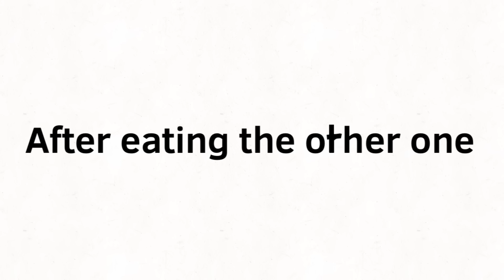Mukbang // 3 // animation [GONE WRONG] Read description before commenting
Actually there’s no clickbait
No clickbait thumbnail this time, it’s really in the video
People keep completing abt this lol
It’s also a different oc then mukbang before
She loves both of it so she’s a Omnivore
Mukbang 1 it’s vegan so it’s different
Try to seee the mukbang 1 and see the difference of the oc
FlipaClip: animation, part of the thumbnail
Ibis paintX: for thumbnail
CapCut: some editing

Fps 10
Sub count: 38.9k (waaaaa Tysm)